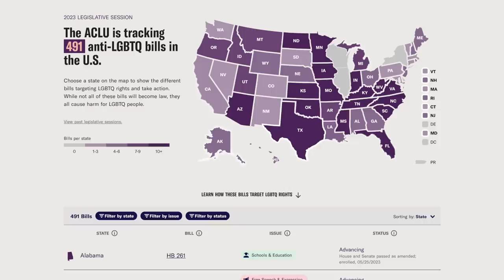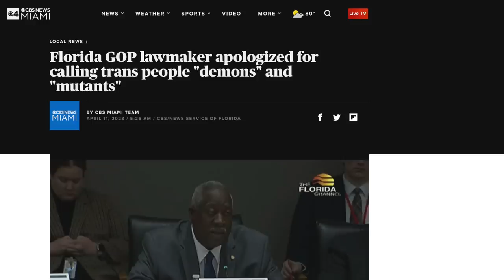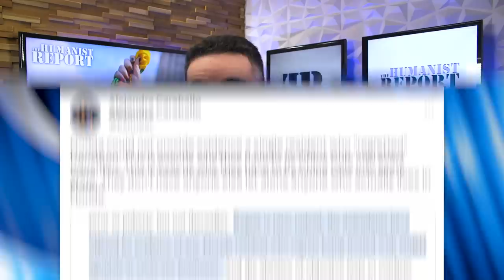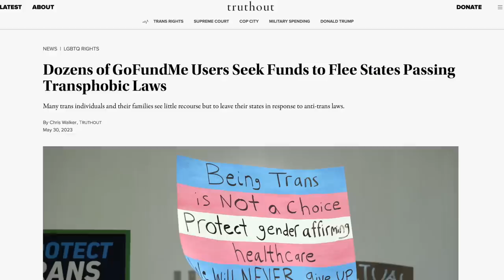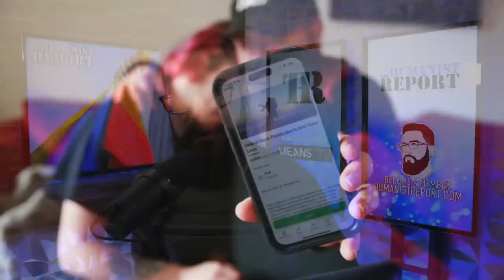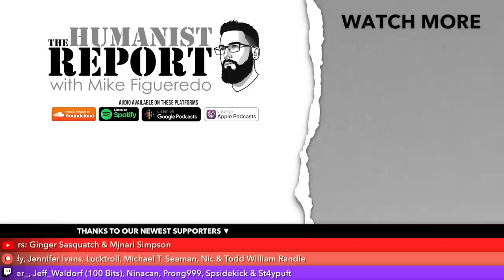Florida Judge Pens Scathing Rebuke of Ron DeSantis’ Ban on Gender-Affirming Care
After an onslaught of anti-LGBTQ legislation, judges in different states have recently dealt major blows to the Republican Party's bigoted agenda. A judge in Tennessee struck down Governor Lee's drag queen ban, and a judge in Florida temporarily blocked DeSantis' ban on gender-affirming care for minors.

Chapters:
0:00 Anti-LGBT Laws in U.S.
0:43 Anita Bryant
1:38 Unconstitutional Bans
2:30 Tennessee Drag Ban
4:34 Florida Gender Affirming Care Ban
5:51 Judge's Comments
7:52 "Detransitioners"
8:54 Escape From Florida
11:46 Closing Thoughts
13:26 Outro